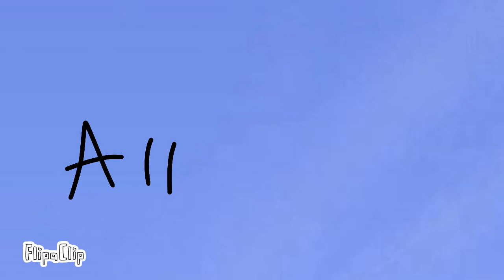Body meme(semi done)